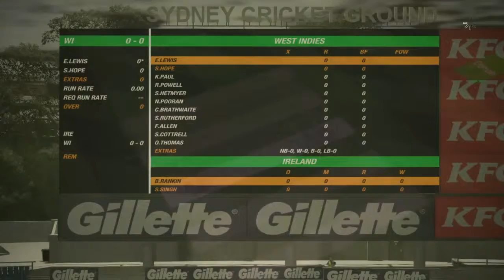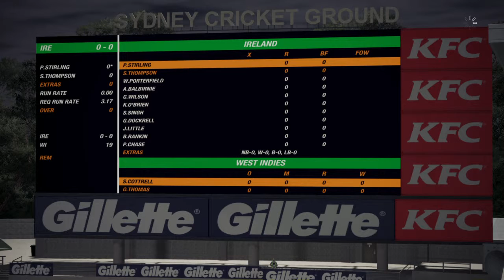Five5 World League 2019 Round 3 Ireland VS West Indies Cricket 19